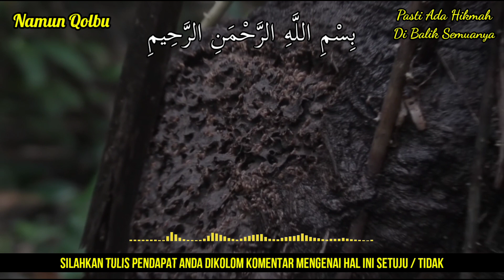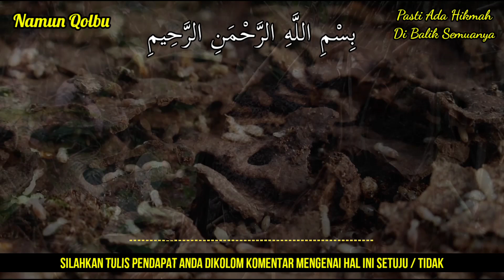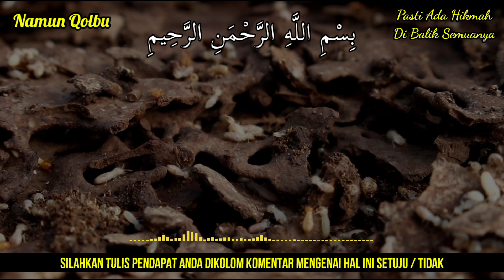MASYAALLAH !! JIKA BANYAK RAYAP DI RUMAHMU DAN BERSARANG, ADA PERTANDA DARI ALLAH, JANGAN DI BUNUH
Terimakasih Sahabat...

arti rayap masuk rumah
arti rayap bersarang di rumah
arti rayap banyak di rumah
arti banyak rayap di rumah
arti rayap masuk rumah menurut islam
arti rayap masuk rumah menurut primbon jawa
banyak rayap di rumah pertanda apa
pertanda rayap masuk rumah
pertanda rayap bersarang di rumah
pertanda rayap banyak di rumah
pertanda banyak rayap di rumah
pertanda rayap masuk rumah menurut islam
pertanda rayap masuk rumah menurut primbon jawa
makna rayap masuk rumah
makna rayap bersarang di rumah
makna rayap banyak di rumah
makna banyak rayap di rumah
makna rayap masuk rumah menurut islam
makna rayap masuk rumah menurut primbon jawa
tanda rayap masuk rumah
tanda rayap bersarang di rumah
tanda rayap banyak di rumah
tanda banyak rayap di rumah
tanda rayap masuk rumah menurut islam
tanda rayap masuk rumah menurut primbon jawa
mitos rayap masuk rumah
mitos rayap bersarang di rumah
mitos rayap banyak di rumah
mitos banyak rayap di rumah
mitos rayap masuk rumah menurut islam
mitos rayap masuk rumah menurut primbon jawa
rayap masuk rumah
rayap bersarang di rumah
rayap banyak di rumah
banyak rayap di rumah
rayap masuk rumah menurut islam
rayap masuk rumah menurut primbon jawa